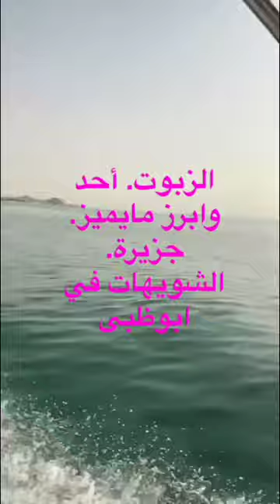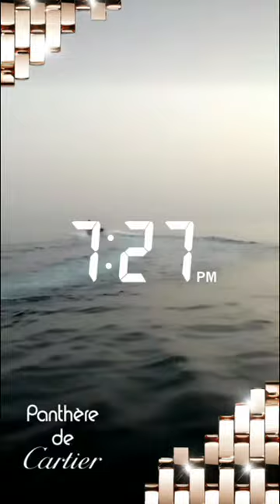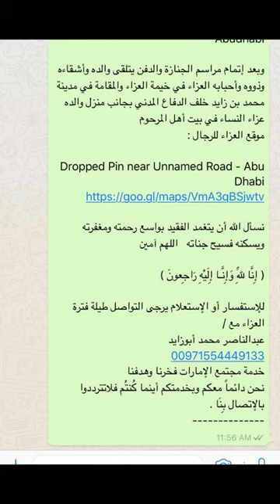خالد الخالدي في البحر